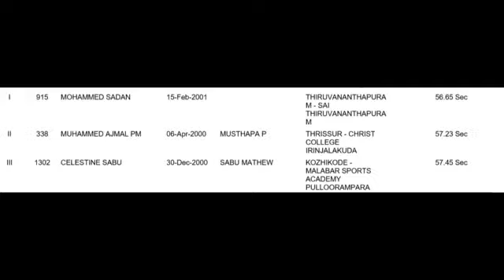U20 Boys 400 Mtr Hurdles final 16th Kerala state inter District club athletics championship 2019